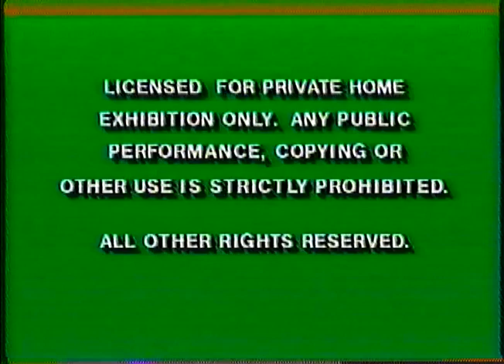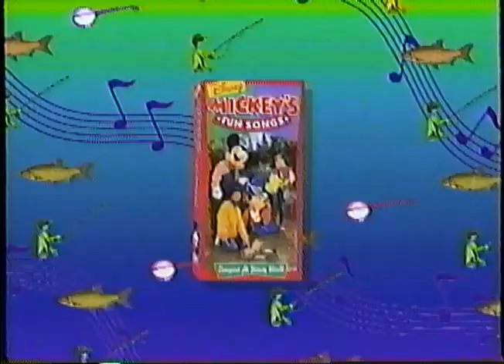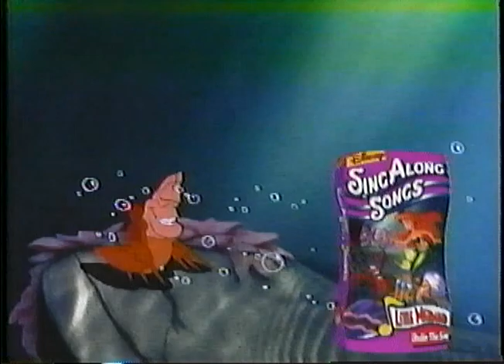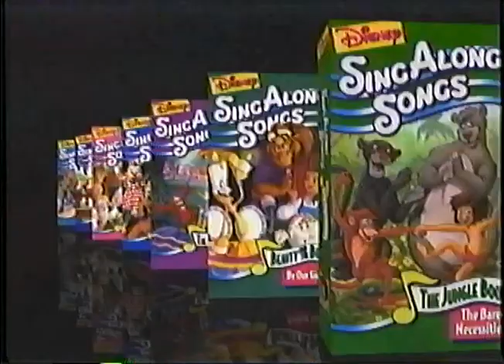Opening to Mickey's Fun Songs - Beach Party at Walt Disney World 1995 VHS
Here is the opening to the 1995 VHS of Mickey's Fun Songs - Beach Party at Walt Disney World.

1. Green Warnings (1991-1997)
2. Mickey's Fun Songs Preview #1
3. Disney Sing Along Songs 1995 Preview ("Under the Sea", "Be Our Guest", "Friend Like Me" and "Circle of Life")
4. Jim Henson Preschool Collection Preview #1
5. 1986 Walt Disney Home Video Logo
6. Mickey's Fun Songs Intro-Theme